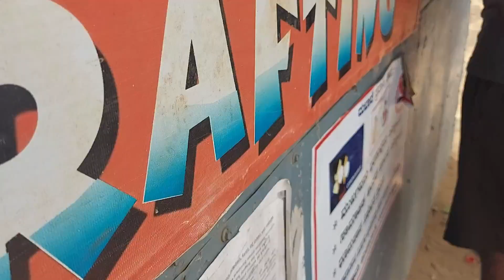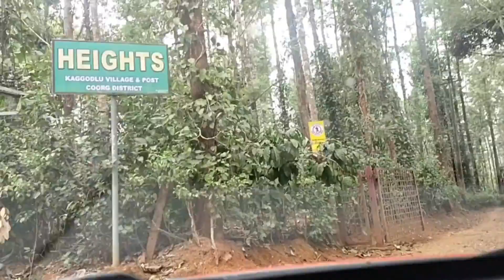OUR FIRST TRIP AFTER A YEAR!!!||COORG HOMESTAY|| SOUTHINDIA TRAVEL VLOG |VLOG 7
Kodagu (also known by its former name Coorg) is an administrative district in the Karnataka state of India.Kodagu is located on the eastern slopes of the Western Ghats|The nearest railway stations are Mysore Junction|The nearest airports are Kannur International Airport in Kerala  and Mangalore International Airport |Coorg is called the land of rolling hills because it has a lot of hills and is itself a hill station. The hills seem to roll down in a panoramic view,The romance of Coorg is heightened by these quaint bungalows and often attract scores of tourists for a taste of the colonial lifestyle without the cons of it, of course. In fact, it was the nostalgic Britishers themselves who fondly called this slice of heaven the Scotland of India.coorg also known as the heart and soul of India for its beauty and different appearance of nature|
If you have enjoyed watching this video & want me to make more such videos than Don’t forget to LIKE & SHARE it with your friends & family, SUBSCRIBE my chanel, and let me know in comment below how much you and you family like my recipe,
RC's Lifestyle

vlog chapter
00:00 - 00:09 CHANEL INTRODUCTION
00:10 - 00:22 HOW IS COORG A PLACE WORTH VISITING
00:23 - 05 :01 PLACE TO VISIT NEAR COORG AND SHOPPING
05:02- 06:16 ON THE WAY OF COORG HOMESTAY
06:17 - 09:35 COORG HOMESTAY COFFEE ESTATE VISITING
09:36 - 10:09  COORG HOMESTAY ROOM TOUR
10:09 - 13:09 HOMESTAY DINNER MENU AND GOODNIGHT

coorg tour plan for 3 days|
best time to visit coorg|

tourist place in karnataka|karnataka tourist place|coorg travel vlog|coorg scotland of india vlog day 1|travel to scotland of india|place to visit in madikeri|visiting coorg during covid|coorg india tourism|bangalore coorg tourist place|southindia travel vlog|southindia road trip travel vlog|place to visit in madikeri in summer|coorg coffee estate travel vlog|budget friendly place|budget friendly place in coorg|exploring coorg WITH FRIENDS AND FAMILy|did coorg disappointed me|coorg by road|COORG TOUR GUIDE|BANGalore to coorge|best time to visit madikeri|all travel details of coorg|
travel to madikeri|Best places to visit in Coorg for couples|Places to visit in Coorg in 2 days|
coorg homestay|how can i plan 2days in coorg|coorg homestay madikeri|coorg homestay with campfire|coorg homestay with kitchen|coorg homestay for friends|coorg homestay in forest|
are homestay safe in coorg|is coorg good place to visit|how is coorg a place worth visiting|where is coorg why is it a place of attraction for the tourists|places to visit near bangalore|place to visit near coorg within 200kms|madikeri tourist places|madikeri coorg karnataka|place to visit in madikeri|the best season to visit coorg|coorg tourist place|weekend getaways around bangalore|
weekend get-away around bangalore coorg|COORG HOMESTAY DURING COVID TIME IS IT SAFE|
SOUTHINDIAN TRAVEL VLOG IN HINDI|PLACE TO VISIT NEAR COORG AND SHOPPING|
ON THE WAY OF COORG HOMESTAY|COORG COFFEE ESTATE VISITING|land of rolling hills in india|
land of rolling mountain|